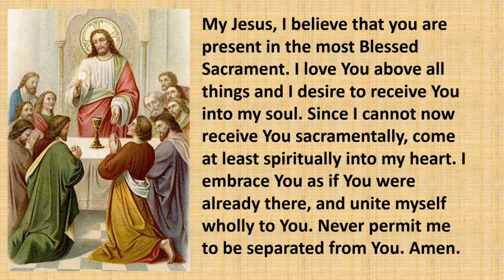Sunday Mass 22 November 2020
Solemnity of Christ the King